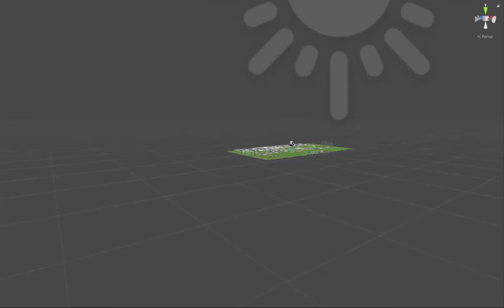Soccer Prototype AR Game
Interactive soccer game prototype. Made in Unity 3d and Vuforia SDK.